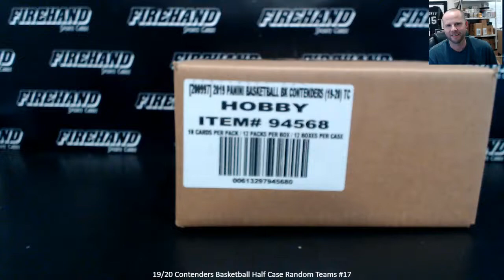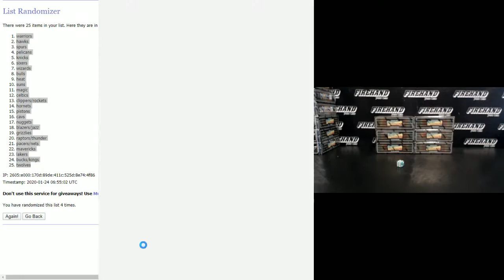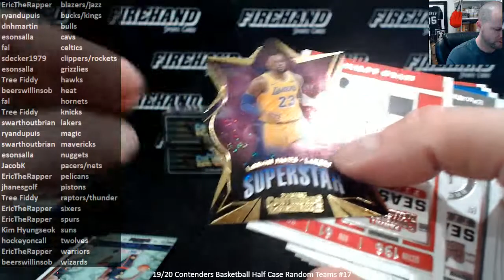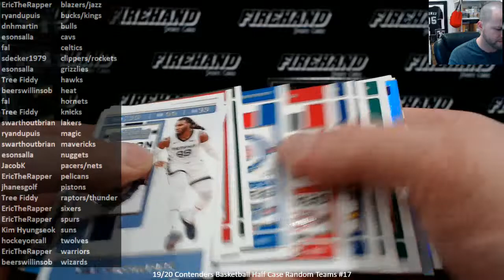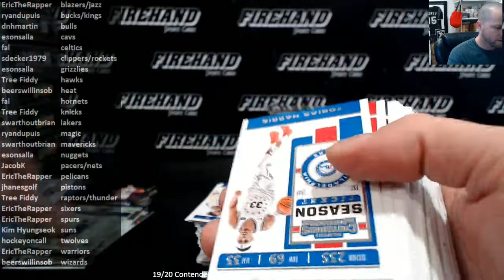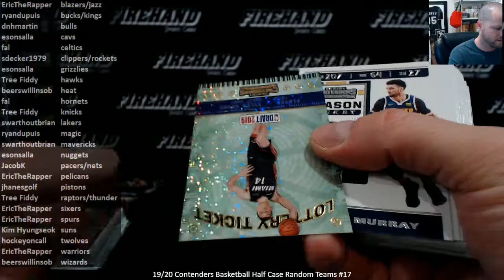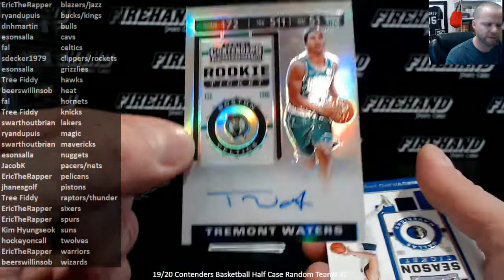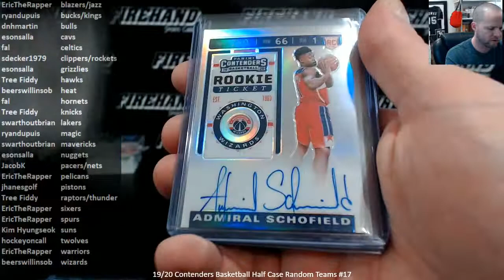19/20 Contenders Basketball Half Case Random Teams #17 ~ 1/23/20